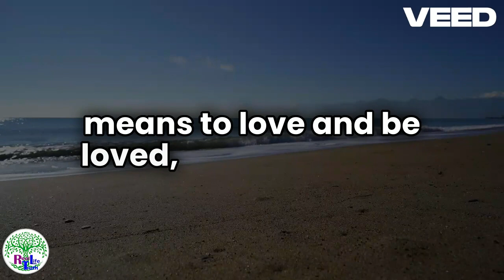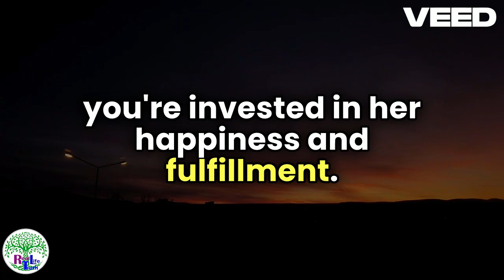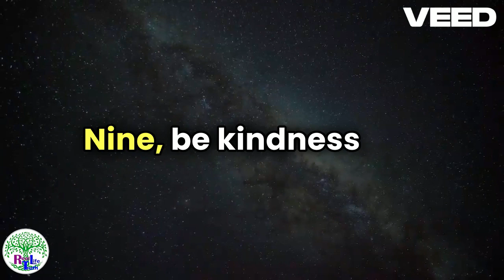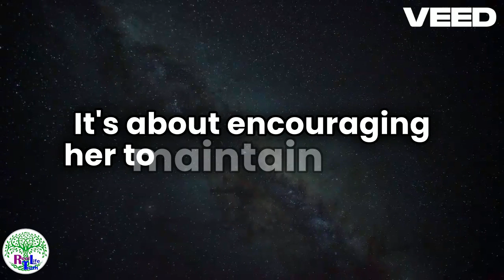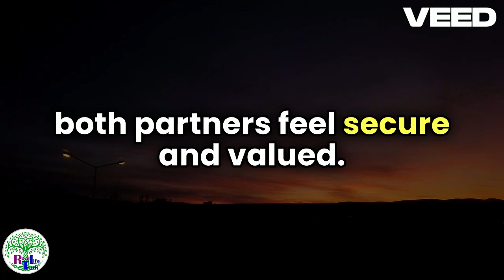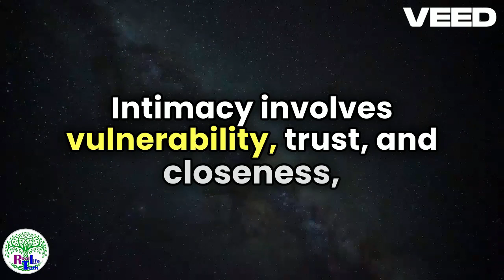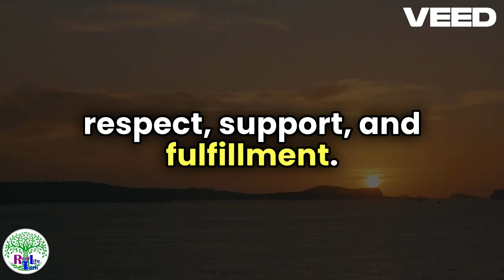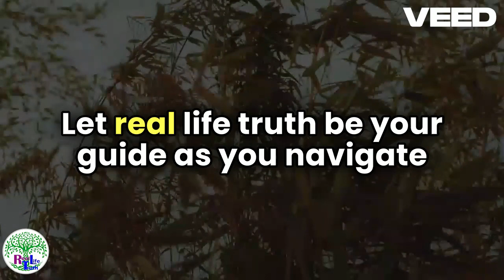Winning Her Heart: Top Seduction Tips for Making a Girl Fall in Love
Discover the secrets to capturing her heart in "Winning Her Heart: Top Seduction Tips for Making a Girl Fall in Love." This comprehensive guide offers proven techniques and insightful advice to help you navigate the complex world of romance and seduction. Whether you're looking to deepen an existing connection or spark a new flame, our expert tips will equip you with the tools to create a lasting and meaningful bond. Learn how to communicate effectively, build genuine attraction, and foster emotional intimacy. Unlock the keys to her heart and embark on a journey towards a loving and fulfilling relationship.